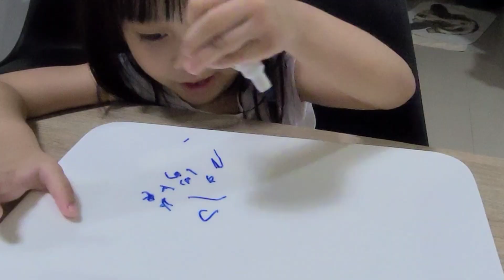ทดลองวิทยาศาสตร์ หมึกลอยน้ำ | วี ทอฝัน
ทดลองวิทยาศาสตร์ หมึกลอยน้ำ
การบ้านของน้องทอฝัน ส่งคุณครูก่อนปิดเทอม ครับ อาจจะไม่เต็มสิบ เพราะลอยน้ำขึ้นมาไม่หมด อิอิ